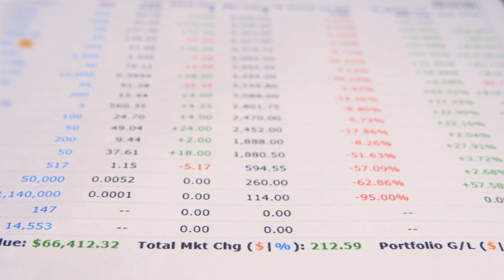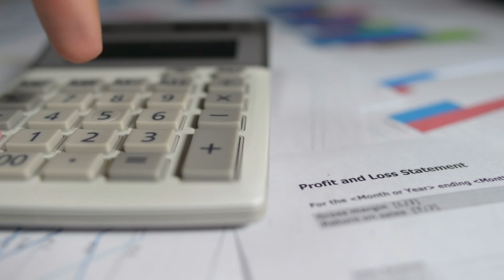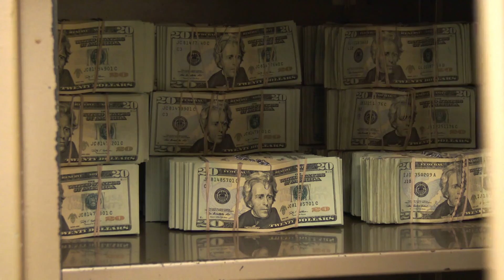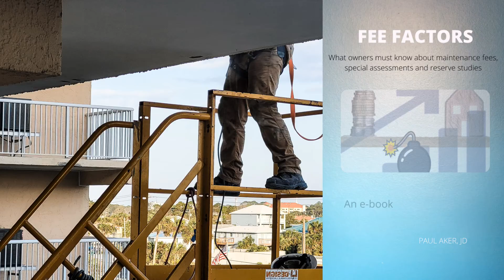Vacation Rental Problems Buyers Should Avoid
Learn how to spot hidden financial problems when buying a vacation rental or any other investment property that's tied to an owners association. Paul Aker shows you how to avoid "lemons" by analyzing critical financial data.
Vacation Rental Success Book--Profits in Paradise: Expert Investor Secrets For Finding, Negotiating and Winning with Vacation Rentals and Airbnb.